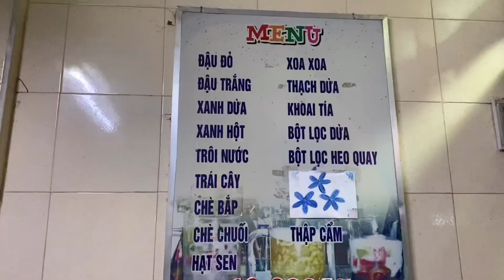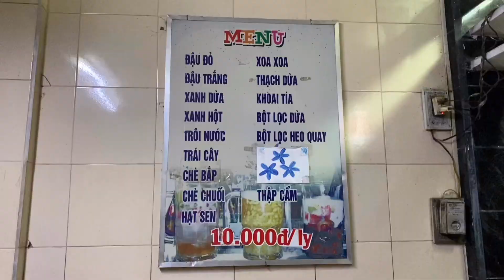Chè Heo quay - Chè Hẻm ở Huế - Chè Bột lọc Heo quay